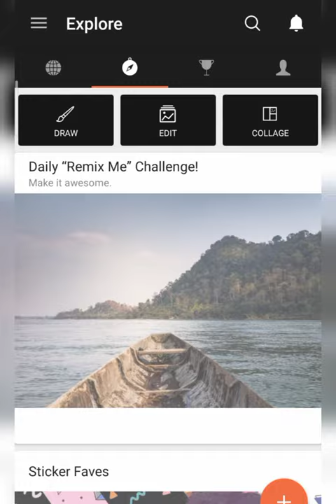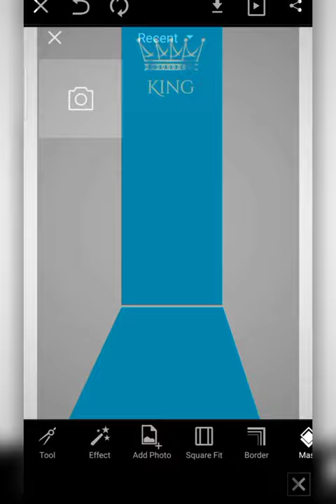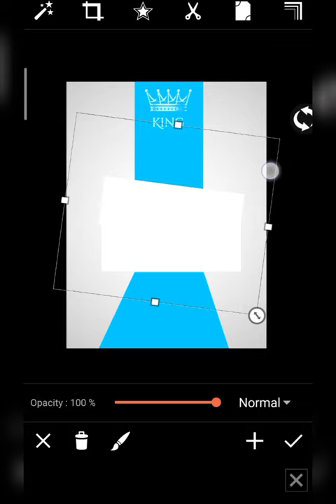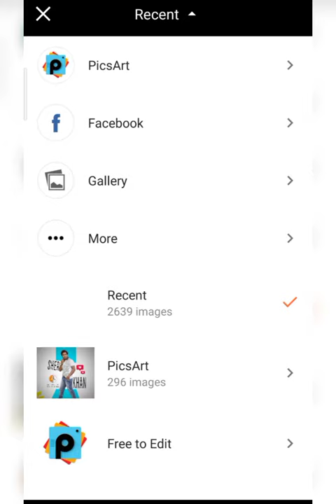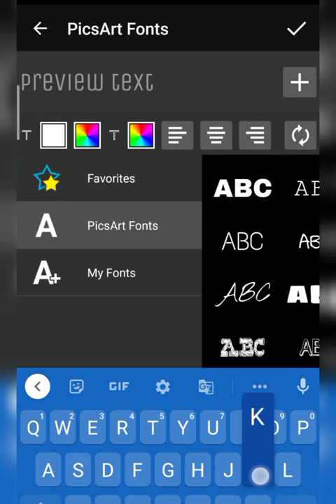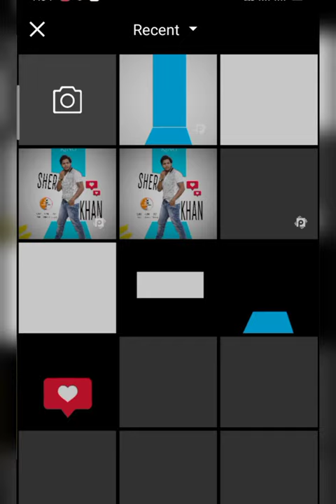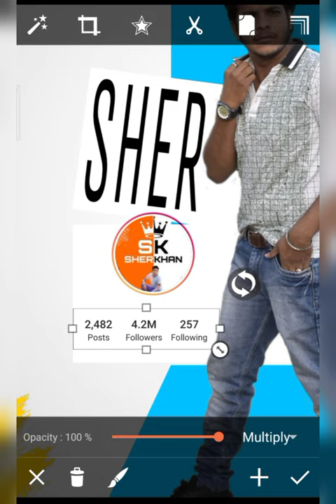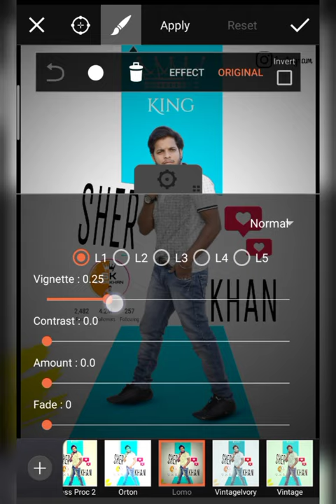SKmodal555 - NEW CREATIVE INSTAGRAM CONCEPT PHOTO EDITING TUTORIAL IN PICSART 2021 - PICSART PHOTO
1 important baat agar aapko video pasand aaye To video ko like kar do channel ko subscribe kar do aur video ko share kar do milte Hain next video me take care.